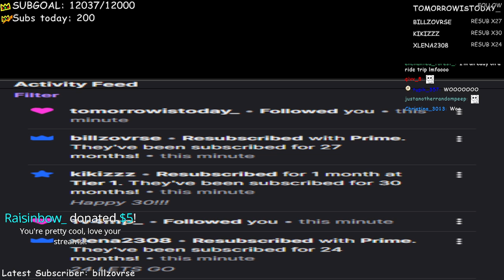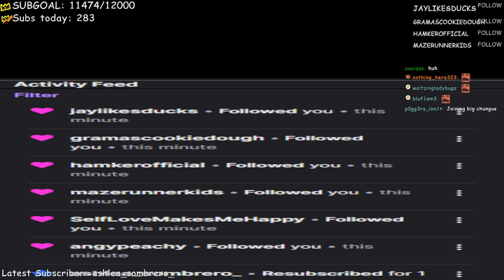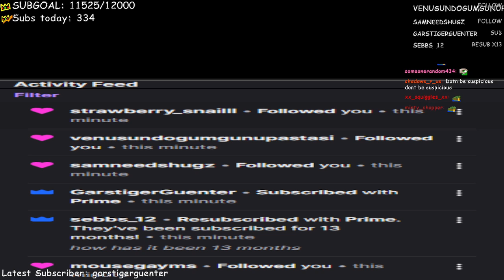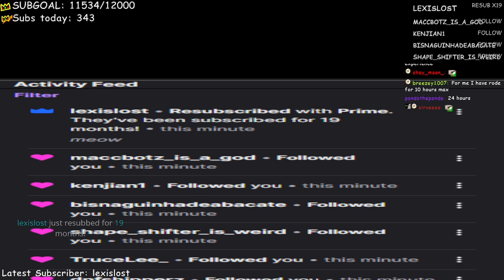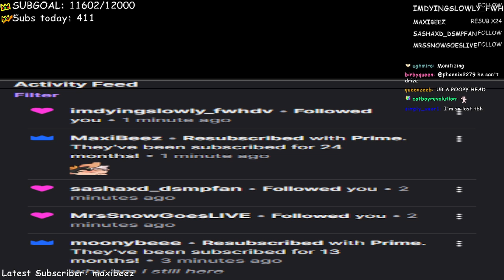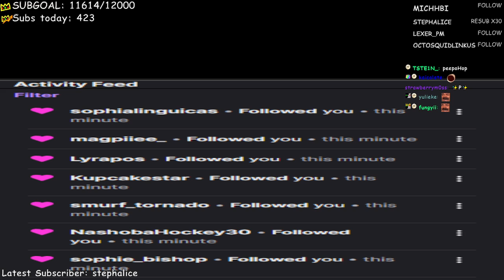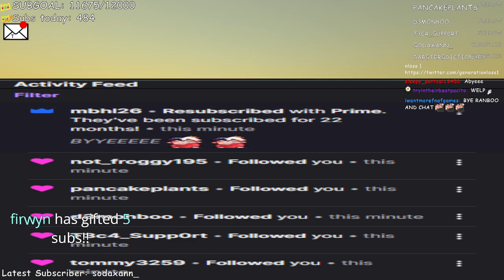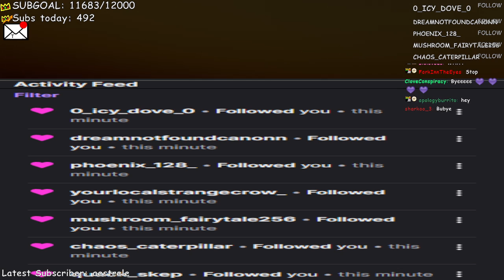Going on a long drive yet again…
Ranboo continues his very long drive with friends.

ranboo​vods
00:00:00 Stream Intro
00:17:00 Driving time